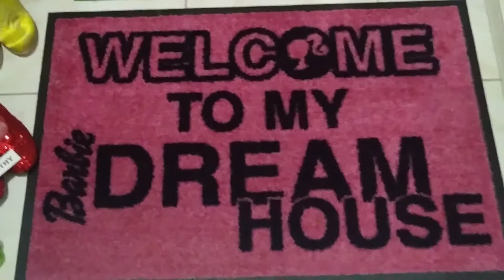"Please Remove Your Shoes"---Movie Props vs Sign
Such a sign is fixed & unchanging; eventually it is ignored. Those entering a home where there are shoes left at the welcome mat automatically know that they are expected to do the same. By using props, you can change the destination arrival & the other guests that are already present will be known to late arrivals. Entertain your guests; don't bore them.